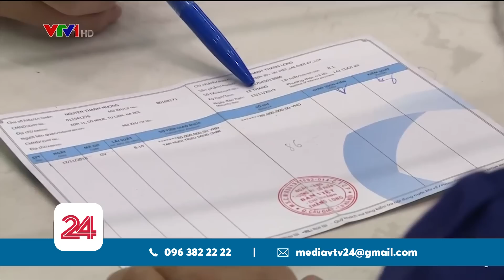Vì sao ngân hàng giảm lãi suất? | VTV24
Nếu cách đây vài tháng, các NHTM đua nhau tăng lãi suất tiền gửi, lên đến trên 9%/năm, thì nay mặt bằng lãi suất đang dần hạ nhiệt. Bắt đầu có 1 số ngân hàng giảm lãi suất tiền gửi. Vì sao các NH lại giảm lãi suất huy động vào thời điểm này?